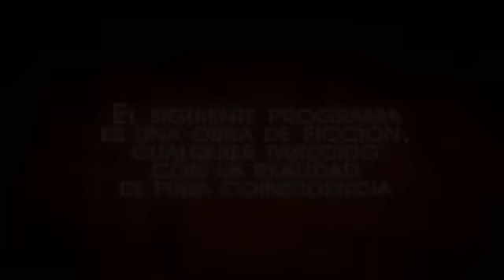Dora La Celadora Cap 1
Dora Lara es una mujer de carácter muy fuerte por lo cual ejerce la profesión de celadora, y en uno de esos días se topa con Juan Urdaneta dueño de la empresa donde trabaja, con el cual tiene un pequeño roce al principio, pero termina enamorándose de él, aunque después él la traiciona. Esto lo duele mucho a Dora así que renuncia y acude a ser celadora de una casa, donde conoce a Alejandro Urdaneta, hermano mayor de Juan, y poco a poco ellos se van enamorando pero tendrán que lidiar contra la oposición de toda la familia de Alejandro que es un hombre viudo y también debe empezar a lidiar con los problemas de sus hijas adolescentes Mariana, Catalina y Laura Urdaneta.